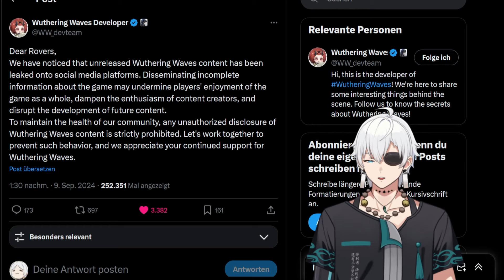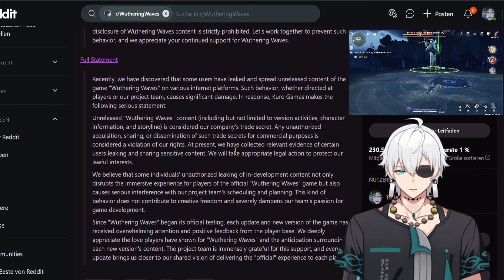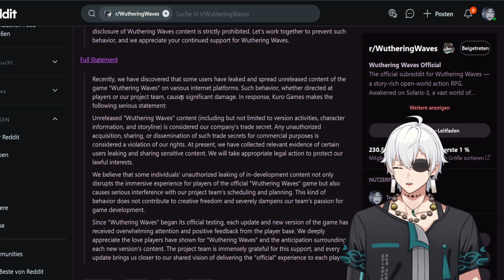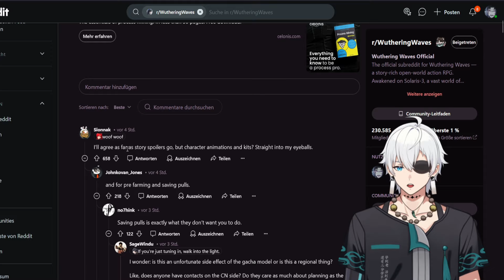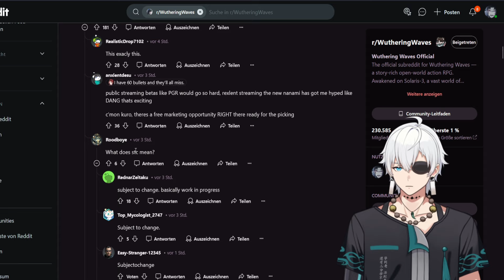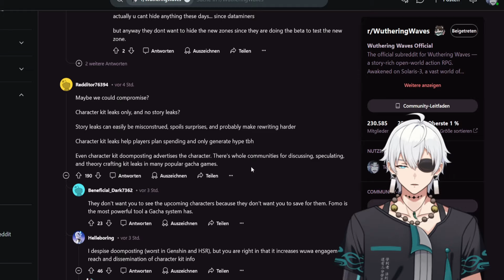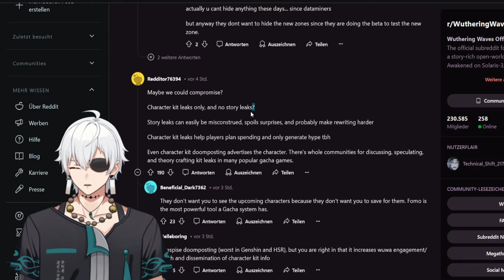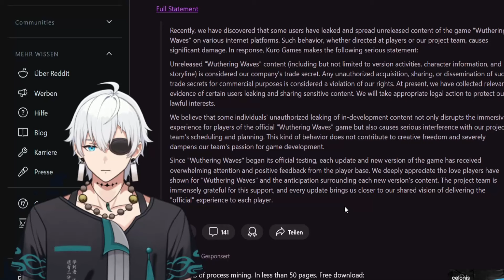Wuthering Waves Taking LEGAL ACTION Against LEAKS !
Wuthering Waves developers are finally taking action against the overwhelming amount of leaks that is going on for unreleased wuthering waves content. lets talk about it.